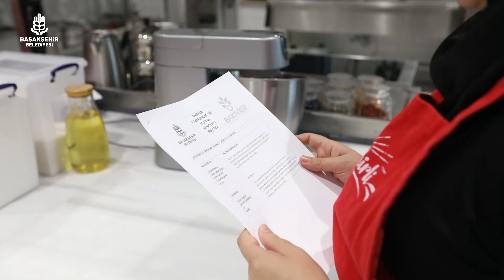BAKMER Anne Kız Atölyesi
Başakşehirli annelerimizin kızlarıyla birlikte keyifli vakit geçirmeleri için düzenlediğimiz BAKMER Anne Kız Atölyemize, Belediye Başkanımızın eşi Kübra Kartoğlu da kızı Beren ile birlikte katıldı.

Ortaya unutulmayacak bir gün ve birbirinden güzel tariflerle hazırlanan lezzetler çıktı. 🤗

📍Bahçeşehir BAKMER